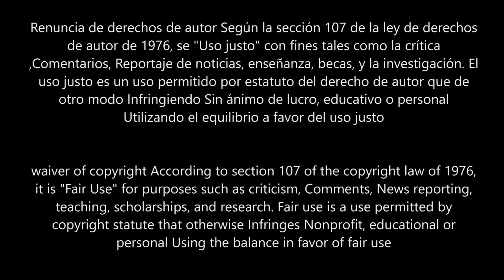CARLOS CESA un par y fierro pariente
HOLA SALUDOS AQUÍ LES DEJO ESTE VÍDEO QUE NOS COMPARTE EL CONVOY CARLOS CESA ESPERO QUE LES GUSTE Y LO PUEDAN COMPARTIR CON SUS AMIGOS Y NO DEJEN DE DAR LIKE A MIS VÍDEOS RAZA SALUDOS Y 8 NO MAS